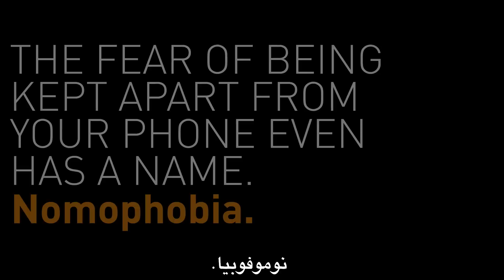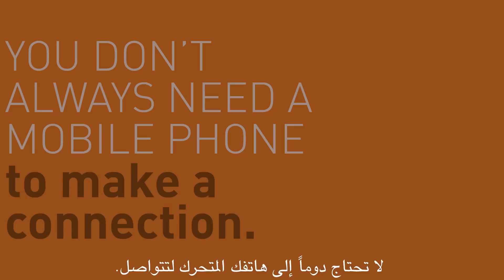8 strangers 1 room - ٨ أشخاص في غرفة واحدة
ماذا سيحدث اذا وضعت ثمانية أشخاص عشوائياً في غرفة واحدة في وجود انتر نت مجاني ؟؟
What happens if you put 8 strangers in one room with free WiFi